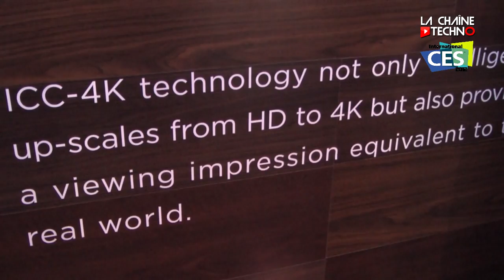CES 2012 : des écrans de TV toujours plus grands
Une vidéo par jour sur LCT ! Suite de la visite du CES 2012... Dans ce reportage, découvrez les futurs écrans de grande taille qui arriveront prochainement sur le marché.